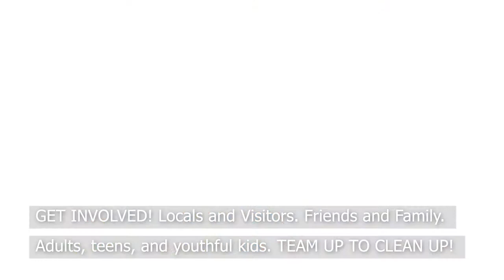DFB Quarterly Clean Up July 2019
Thank you to the 84 volunteers who took part in yesterday’s Quarterly Clean Up Dive at North Pier! Trash and raffle results to be released soon :)